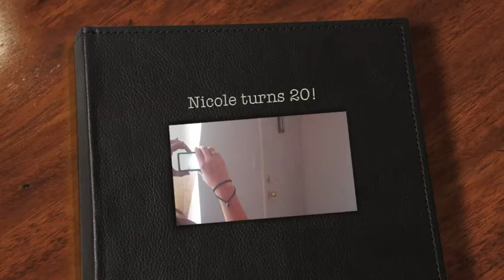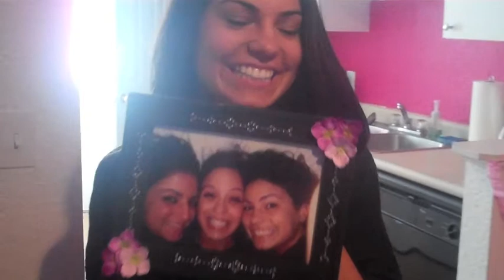Nicole's 20th Birthday